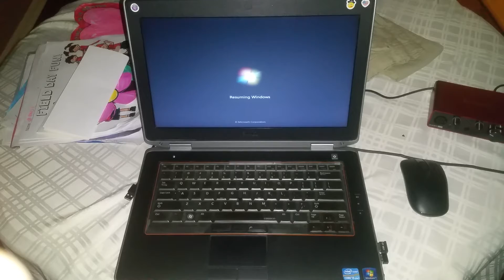Dell Lattitude e6420 20 Second Boot up W7 Pro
Cloned the original 54K RPM hard drive to a 500GB solid state with dual boot OS, added a LED back light keyboard, PCMCIA 3 port USB3, extended run time battery and a secodary 1TB hard drive for additional storage. I got roughly a 20 second boot time. Upgraded ram chips due in mid July.